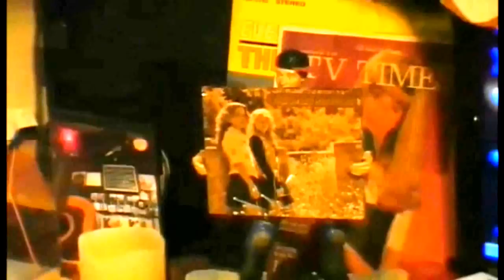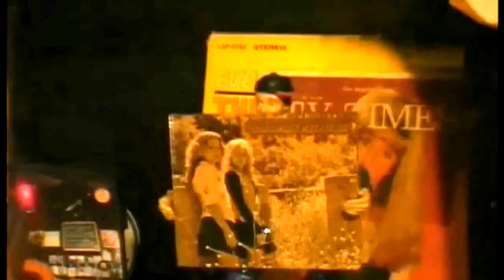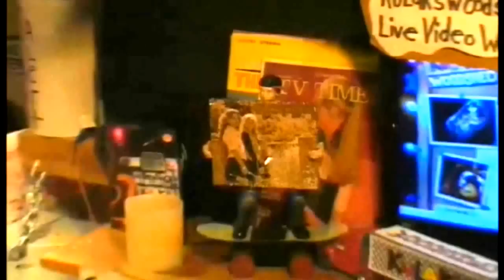The Sweet Potatoes Band Kulaks Woodshed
The Sweet Potatoes Band at Kulaks Woodshed North Hollywood, Friday March 2nd 2012

13:19 ^^

It stops and starts because it was a live webcast.

Songs - (1) Down a red dirt road (2) Two more days (3) Louisiana Moon (4) ? (5) Your love (6) Broken Down (7) Sweet Thing (8) Thump (9) Shake You Baby